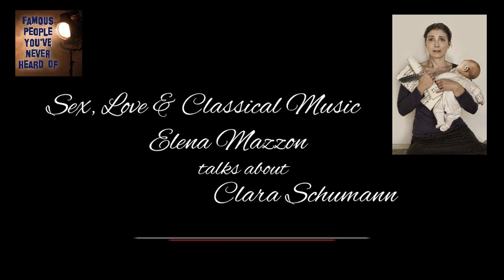Sex, Love & Classical Music - Elena Mazzon Talks About Clara Schumann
Clara Schumann, a pianist, composer and piano teacher.  And wife of Robert Schumann.

Clara Wieck had a fascinating life- a child prodigy, like Mozart before her she was touring as a concert pianist under the watchful eye of her domineering father from a very young age.  She went on to marry Robert, have eight children and continue to work in the male dominated world of classical music until she died aged 76 having survived all but two of her children.

Elena Mazzon is an actress and musician whose play,  "Clara, Sex, Love & Classical Music"  won rave reviews on its world tour and after a two year pandemic-related hiatus will be at the 2022 Edinburgh Festival Fringe.  You can see the show at the award-winning Pianodrome during its residency at the Old Royal High on Calton Hill.

Further Reading:
"Clara  Schumann" by Nancy B. Reich
"Clara" by Janice Galloway

Presenter:  Lottie Walker
Guest:  Elena Mazzon
Editor:  Jacob Taylor
Music: Clara Schumann, Romance Opus 11 no. 1 played by Stefania Passamonte

And a note from us:
Thank you for listening.   If you'd like to help us in our work in keeping the podcast going and the memories of all these lovely people alive, do please consider becoming a patron.  It's really easy to do, just go to :
Even the smallest donation helps us get our shows on the road and keep the lights on in the studio and we are so grateful for all your help and support.